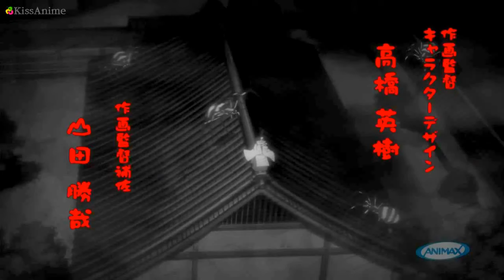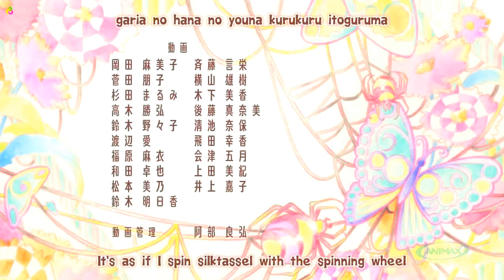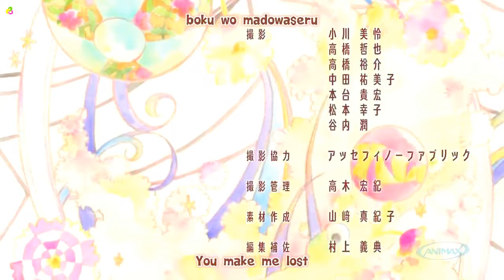Wasurenagumo - Lil Spider Girl - ENG SUB